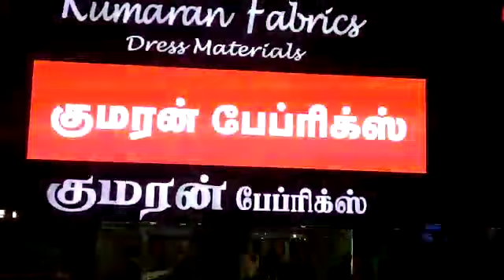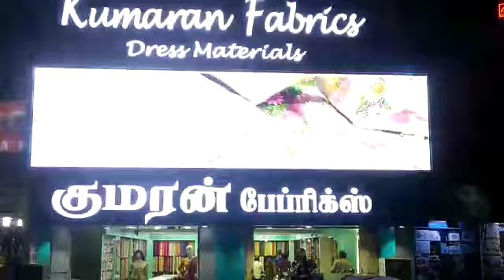L C D SCREEN RUNNING DISPLAY